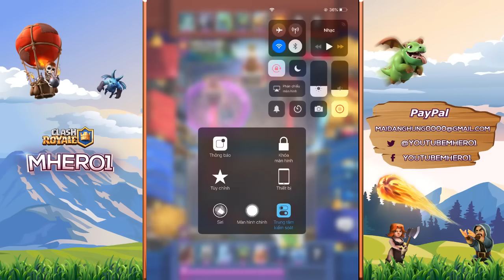Leslie Top 1 Global Live gameplay | INSANE CYCLE Hog Inferno Dragon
Link deck !!! Youtube Mhero1 wants to share a Clash Royale deck